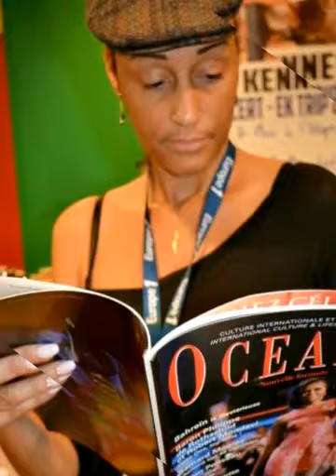Paris avec le magazine oceana la culture en mouvement restez branches